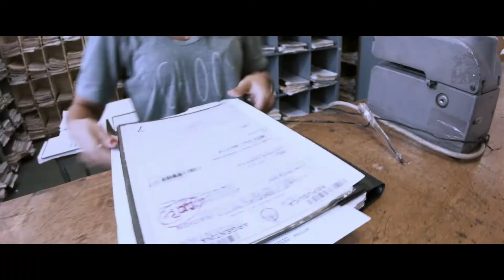Rock Nacional Jurídico - Perención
PERENCIÓN (LETRA)
Si es que vas a demandar en Civil o en Comercial debes demostrarle al Juez actividad (activity). Cuando abrís una causa debes tratar de impulsar, debes tratar de tener celeridad (celerity). La caducidad de la instancia. Si no hay pulso procesal. Hasta la sentencia. O modo anormal de fin del proceso. La perención de la instancia. Si no hay movilidad. Usía. Si no te mueves la causa se va archivar. Si no te mueves ya. Si sos pillo y re-debes, instituto si los hay. Si el actor no aviva vos la articulas (rapidity). Cuando haces tu demanda, muestra tu agilidad. Debes procurar tener velocidad (velocity). La caducidad de la instancia. Si no hay pulso procesal. Hasta la sentencia. O modo anormal de fin del proceso. La perención de la instancia. Si no hay movilidad. Usía. Si no te mueves la causa se archivará. Si no te mueves. Si te descuidas el Juez te decretará. Pagas las costas.